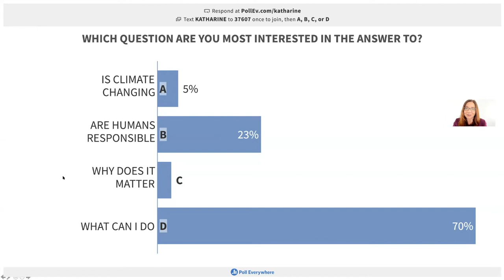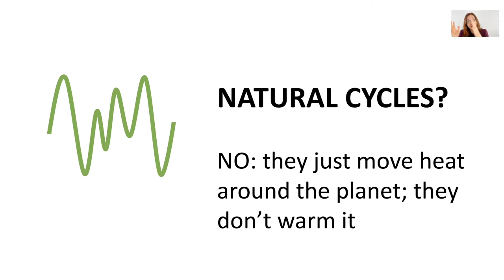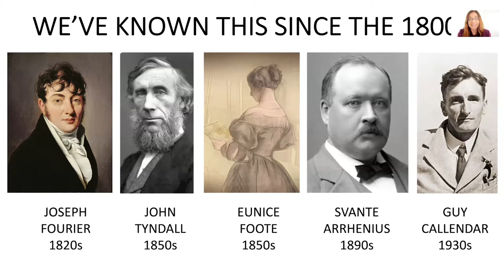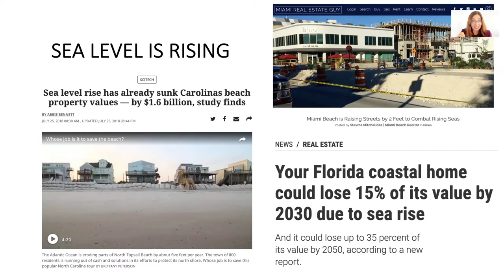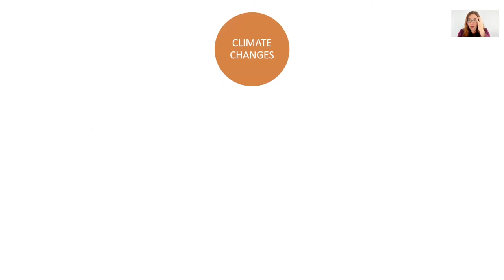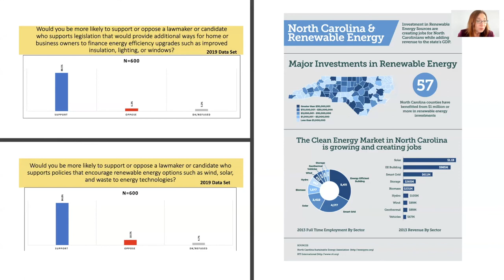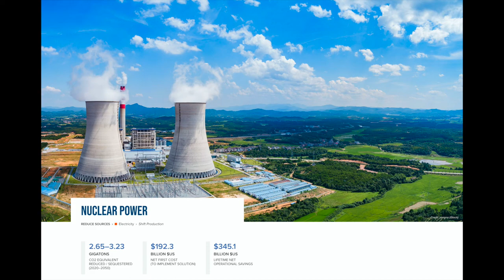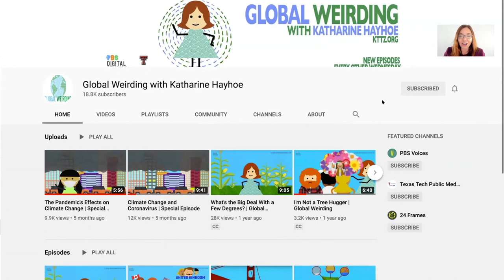Climate Change - Herriott College's Voyages of Discovery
This lecture was given as part of East Carolina University's Voyages of Discovery Series in Fall 2020. It introduces the science of how we know climate is changing and humans are responsible, then focuses in on climate change impacts in the U.S. in general and in the Carolinas specifically.